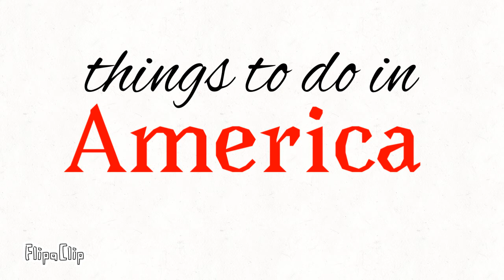things to do in America